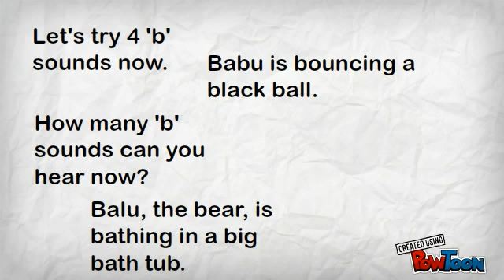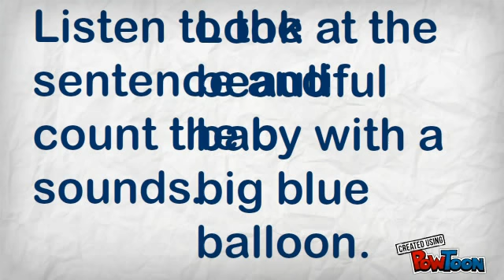Teaching Phonics, Phonics 'b' Sound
For more videos go to  @want2learn